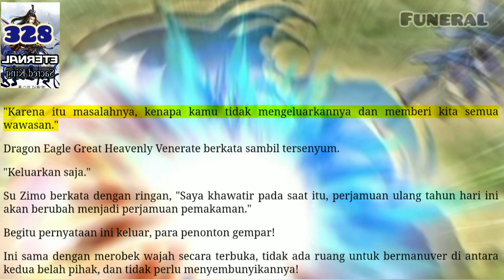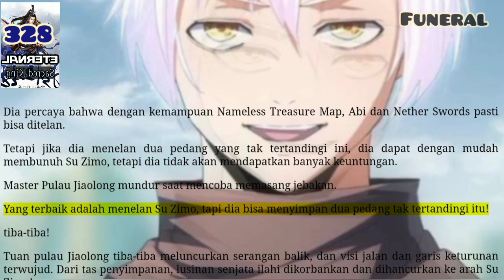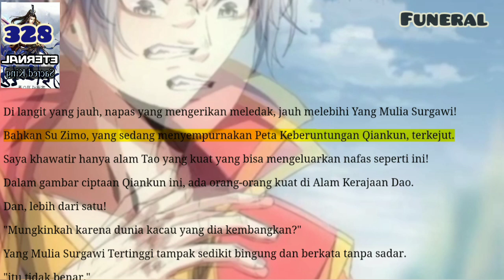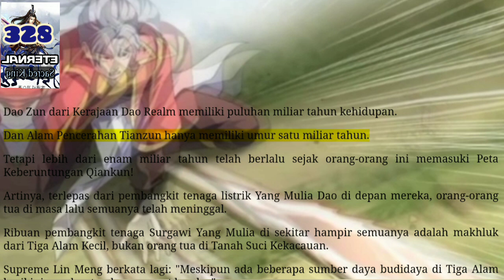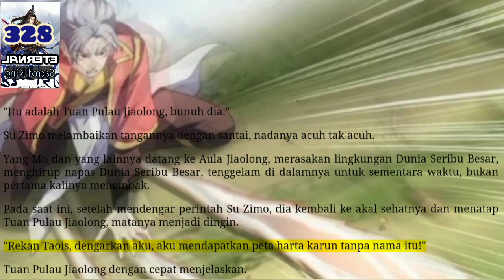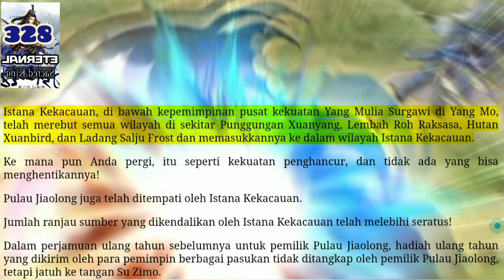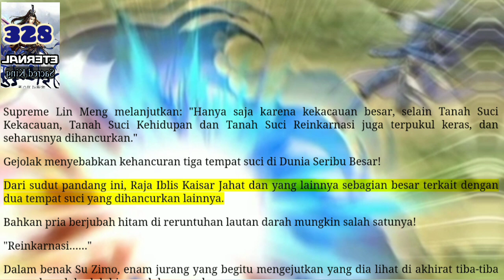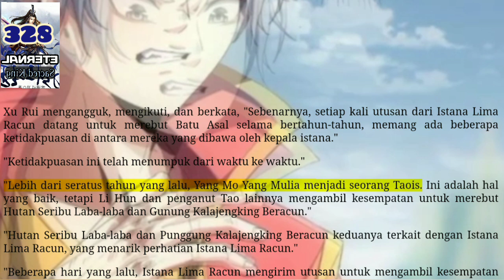Funeral, ESK 328